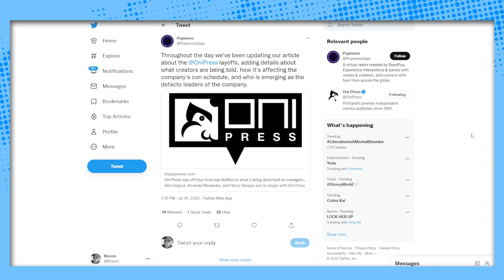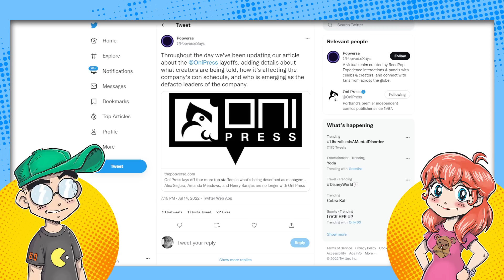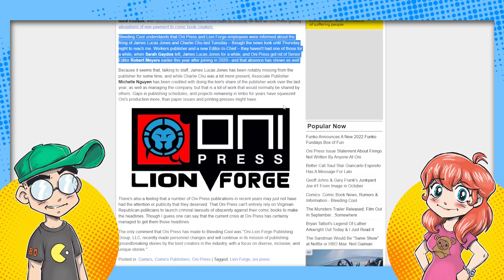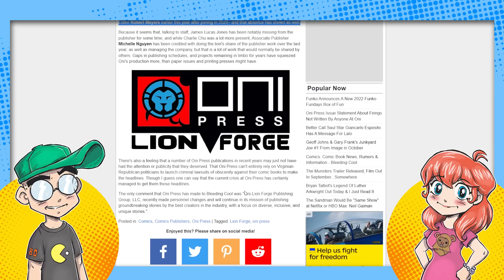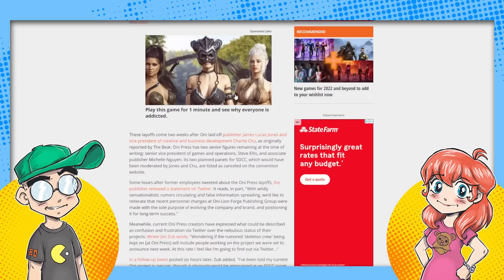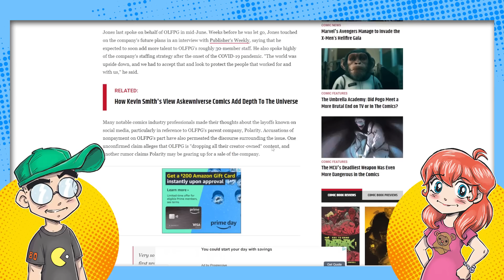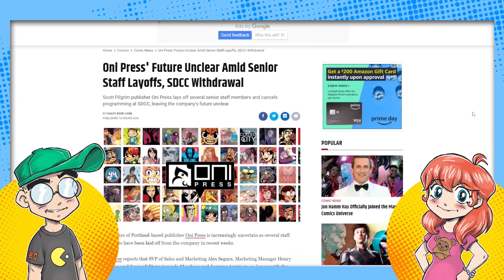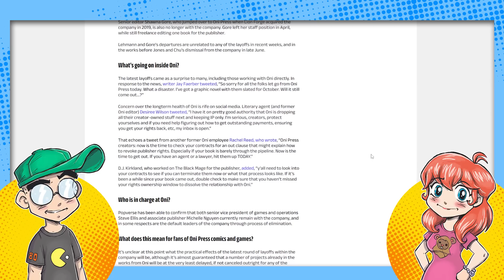How to FAIL at Comic Book Publishing.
Oni Press-Lion Forge... whatever it's called now... is currently giving a free masterclass on how to burn down an established comic book publisher in realtime. People are getting fired left and right, they're making obtuse statements about their future and everyone is telling creators to RUN FAST.